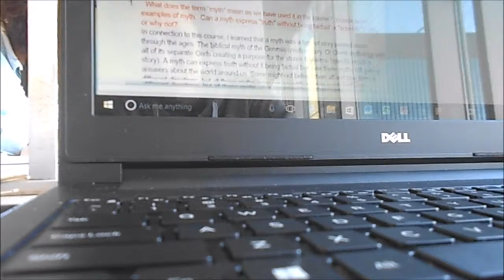Midterms Week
Suffer with me through this last day of studying!